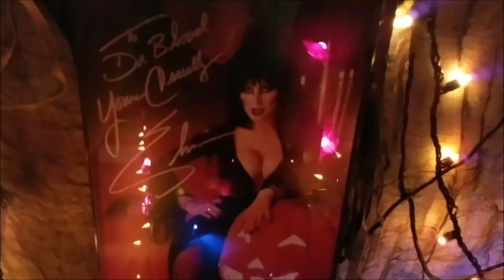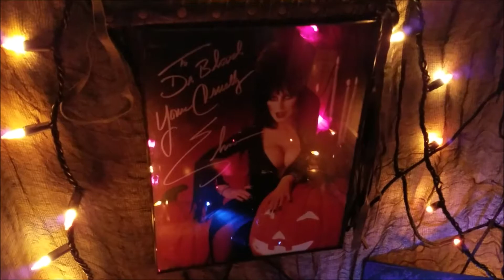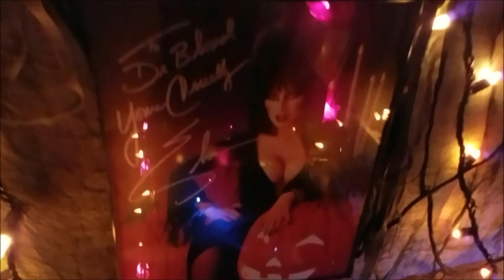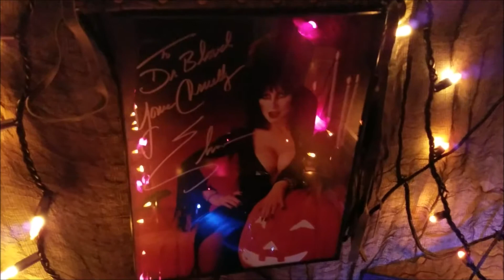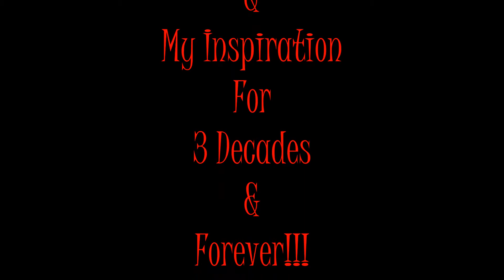Elvira - Mistress Of The Dark (Viny Playthrough)